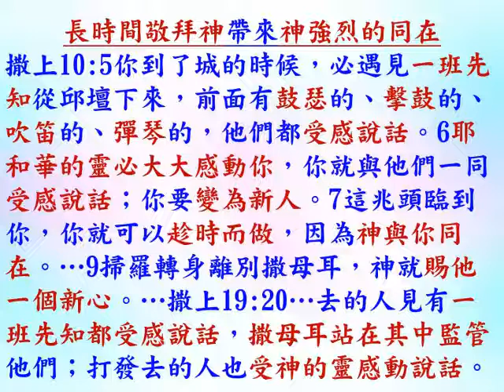研經討論 -靈充滿 (第2課) - 分辨聖靈名詞 (B) - 撒上 10:10 - 2022.07.12 - 葉牧師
靈充滿  (第2課) -  分辨聖靈名詞  (B) - 撒上 10:10

請肯定戶口名字是：Global Fire Missions Ministries Limited.

1. 與主的關係：怎樣建立與主相愛的關係，怎樣從主的愛得力，怎樣深信神的供應和計劃。
2. 處理生命：怎樣不被人、罪、負面思想情緒和潛意識、婚姻和生活的問題、和侍奉的問題影響。
3. 進入不同層次的侍奉：侍奉可以由簡單的生活見證，到建立別人的靈命，或進入策略性的侍奉。

《輕鬆得勝》的特色：
1. 一目了然：簡單知道怎樣處理和發揮生命。
2. 有實際可行的方法：我和很多人曾20年實際地應用。
3. 可以輕鬆喜樂地得勝：可以在恩典中輕鬆喜樂地處理任何問題，不需要在壓力下成長。因為耶穌的軛是容易的，而神喜悅我們任何真心的努力。
4. 活出《輕鬆得勝》並不太難：處理和發揮生命並不是遙不可及。